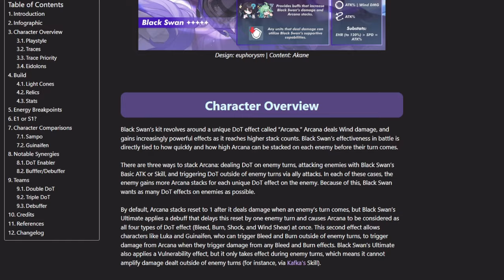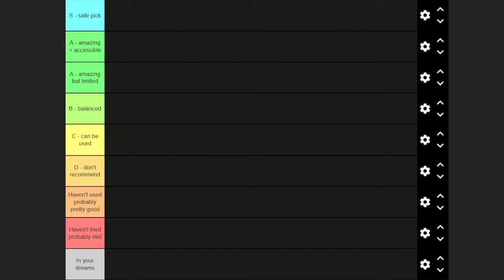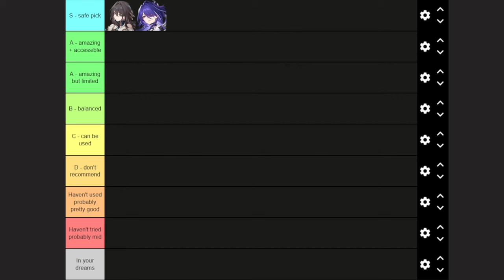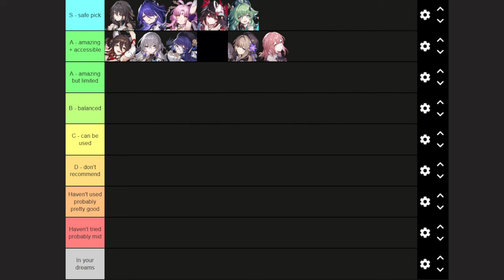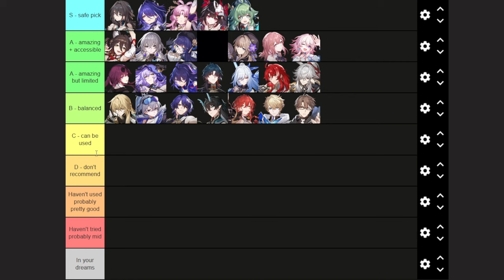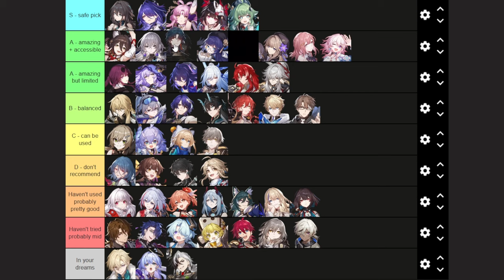Honkai: Star Rail New Player Tier List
Risky video, but I wanted to share my thoughts on the current state of the game. I play this game a lot, and consume HSR content too, but sometimes I feel like a f2p perspective might be necessary, and as someone who has a couple f2p accounts at different progression levels, I thought I should pitch in to help new players out with who to focus on.

0:00 Intro
1:00 S tier
4:34 A tier - accessible
11:19 A tier - limited
17:18 B tier
23:18 C tier
26:02 D tier
27:05 Haven't tried - good
29:00 Haven't tried - mid
30:57 Dreams
32:10 Summary